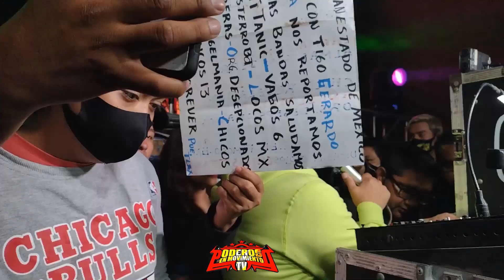🤩HACI DIO INICIO FANIA 97 CON SI IMPRESIONANTE~RITMO Y SABOR/QUE LO CAREPTERIZA TEMAZO 2021😳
TEMA ROMANTICO
DEL MAS IMPRESIONANTE
LO MAS NUEVO DE LA CUMBIAS 2021

EN CHAUZINGO PUEBLA

PUBLICIDADES EL CEJAS

GRABANDO EL EVENTO
DEXTER TV
SONIDERO LATINO TV
PANZITAS TV
EL SABOR DE MI TIERRA
EL PODEROSO EN MOVIMIENTO TV
SONIDEROS EN MOVIMIENTO TV
AL RITMO DE LOS BARRIOS
MR VATO TV

PATROZINADOR
EL FAMOSO BURRITO
DESDE SAN DIEGO CALIFORNIA USA

LOGOS Y PUBLICIDAD creaciones fantastico IVAN JUAREZ

COMENTA
COMPARTE

LOS MEJORES VIDEOS DE LOS SONIDOS EN MEXICO
LOS ENCONTRARAS AQUÍ